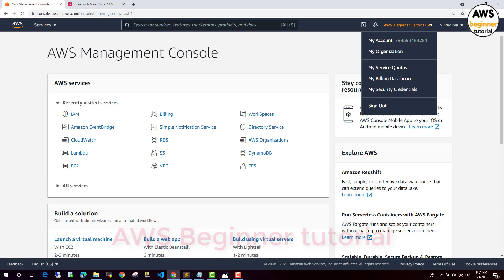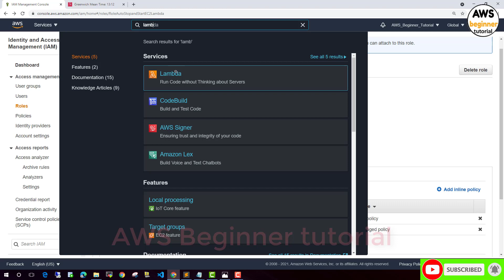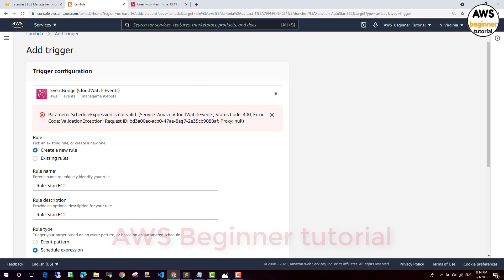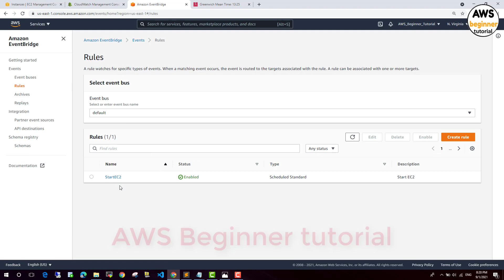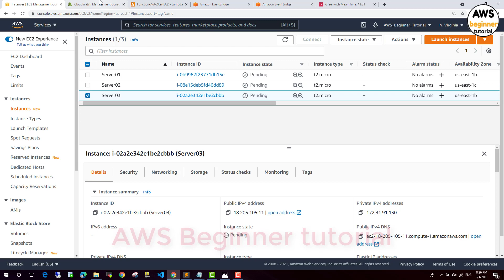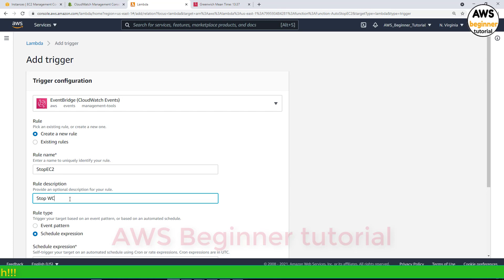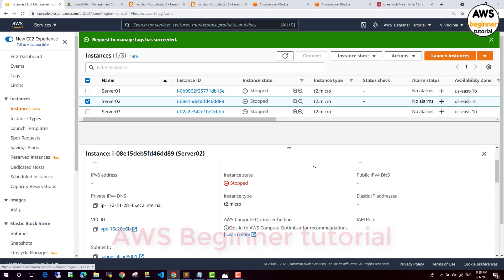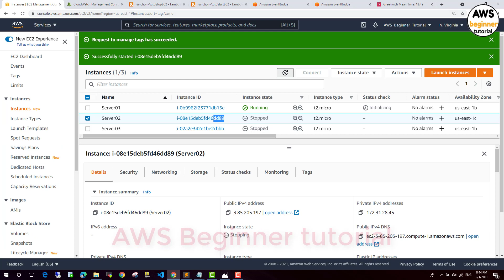🔴How to STOP START Multiple AWS EC2 Instances Automation using IAM, Tags, Lambda, Amazon EventBridge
🔴 How to STOP and START multiple AWS EC2 Instances Automation using IAM, Tags, Lambda with Amazon EventBridge schedule